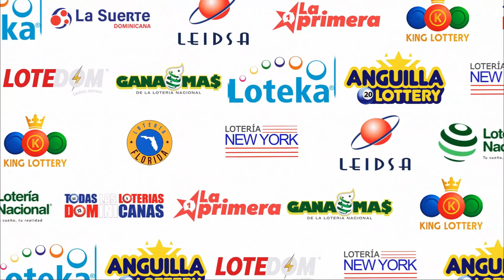LOTERIA LA SUERTE DOMINICANA RESULTADOS DE HOY